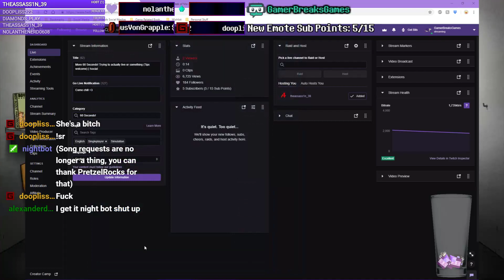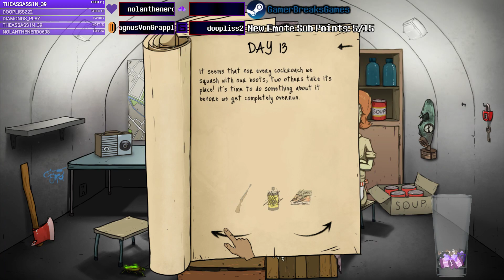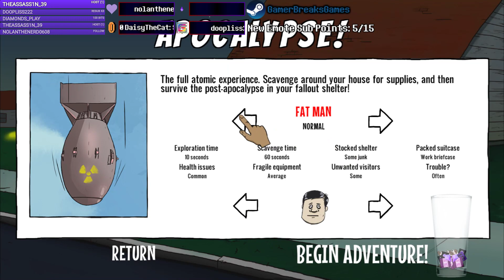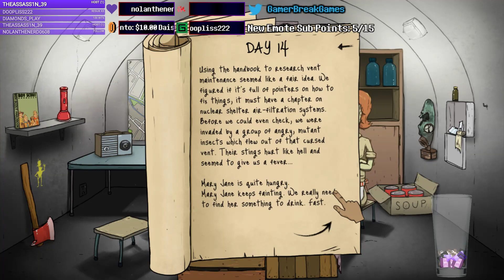Death and Failure | 60 Seconds! Let's Play - Part 2 (FINAL)